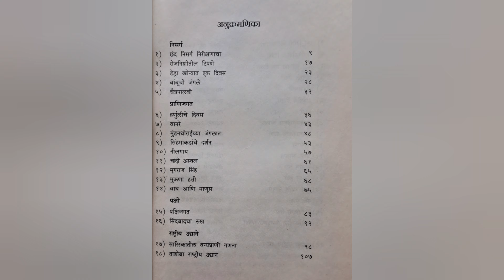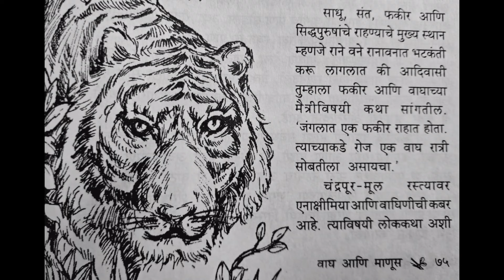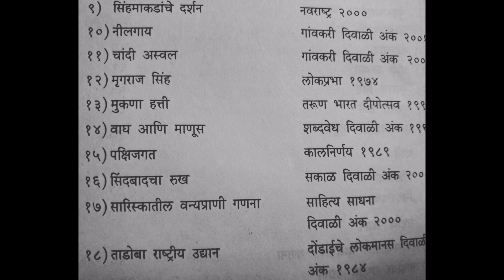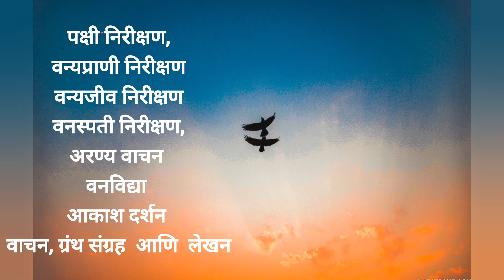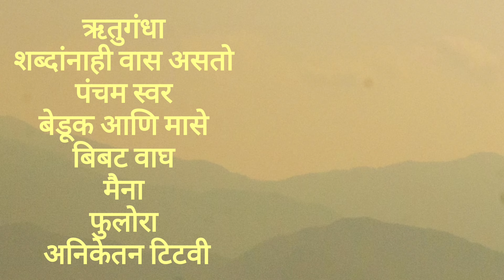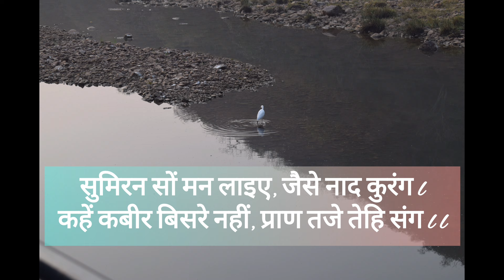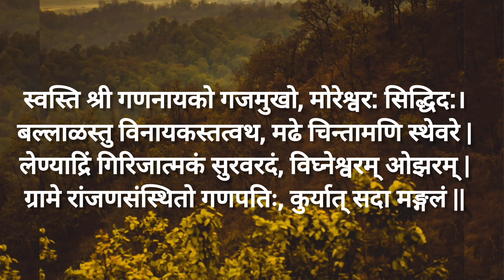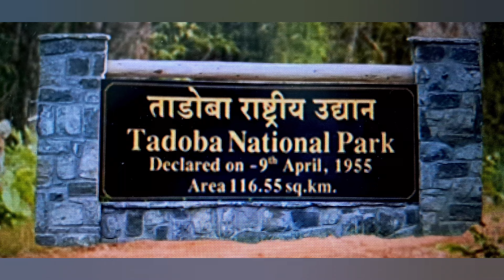चैत्रपालवी, लेखक:श्री मारुती चितमपल्ली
Shri.Maruti B. Chitampalli (Devanagari: श्री. मारुती चितमपल्ली; born 5 November 1932) is a naturalist, wildlife conservationist and Marathi writer from Maharashtra, India. The birthdate of Maruti B. Chitampalli is given by him in his autobiography 'Chakvachandan' as 12 November 1932. He grew up in Solapur and then went to enroll himself in State Forest Service College in Coimbatore. After completing his training, he joined the services with Maharashtra State government. During his professional life, he moved at various forests and national parks, having live experiences with various entities. This laid the foundation of his interest in writing his literary works, mostly in Marathi.
He retired from Maharashtra state government service as the Deputy Chief Conservator of Forests. He was instrumental in the development of Karnala Bird Sanctuary, Navegaon National Park, Nagzira Sanctuary and Melghat Tiger Project; also constructing orphanages for displaced wildlife at the last two institutions.
Chaitrapalavi in this book you can read Chitampalli sir’s travel through forests (Aranyaprawas). It will be a very mesmerizing experience for all of you to read this book. This book includes some pages of Chitampalli sir’s diary.
The following are some of Chitampalli Sir’s works:
Ratawa (रातवा)
Chaitrapalavi (चैत्रपालवी)
Ranvata (रानवाटा)
Nilawanti (निळावंती)
Pranikosh (प्राणीकोश)
Pakshikosh (पक्षीकोश)
Suwarna Garud (सुवर्ण गरुड)
Nisargawachan ( निसर्गवाचन)
Shabdanche Dhan (शब्दांचे धन)
Jangalache Dene (जंगलाचं देणं)
Mrugpakshishastra (मृगपक्षीशास्त्र)
Kesharacha Paus (केशराचा पाऊस)
Gharatya Palikade (घरट्या पलिकडे)
Anandadayi Bagale (आनंददायी बगळे)
Pakshi Jaya Digantara (पक्षी जाय दिगंतरा)
Chitragriwa: Eka Kabutarachi Katha (चित्रग्रीव : एका कबुतराची कथा)
Navegavbandhache diwas: (नवेगाव बांधचे दिवस)
Chakva Chandan : Ek Vanopanishad (चकवा चांदण : एक वनोपनिषद) (Autobiography)
An Introduction to Mrugpakshishastra of Hansadev (in English)

BGM Flute : Mr. Ainuddin Warsi Sir
Photography : Saurabh J., Kompalwar Sir

Books Available at :